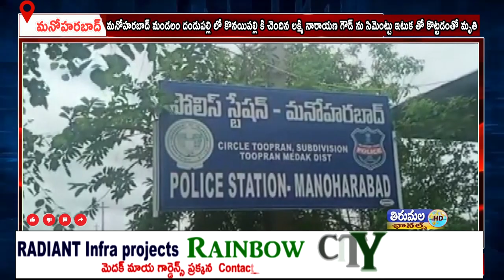మనోహరబాద్ మండలందండుపల్లి లో కొనయిపల్లి కి చెందిన లక్మినారాయణ గౌడ్ ను సిమెంట్టు ఇటుక తో కొట్టడంతోమృతి